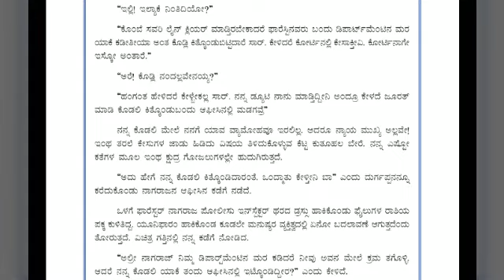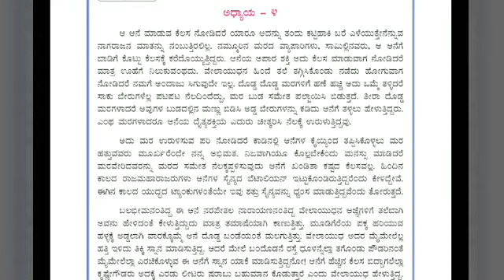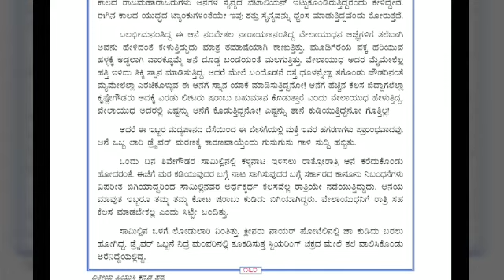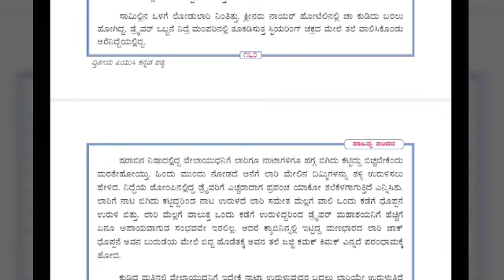Krishne Gowdana Aane 2nd P.U.C Gadhya pata Adhaya3,4